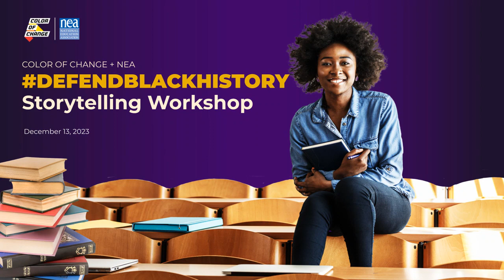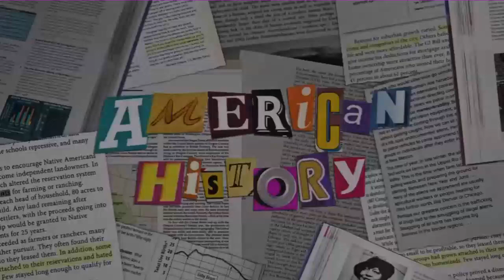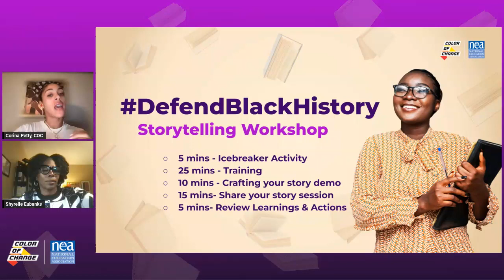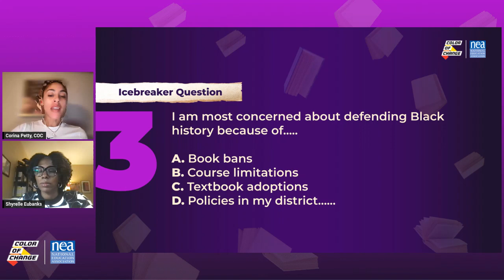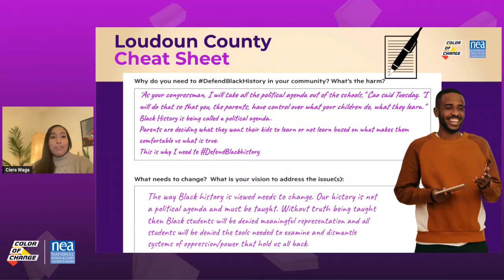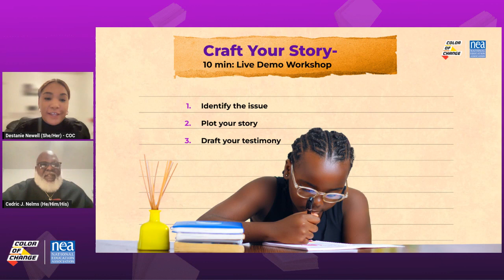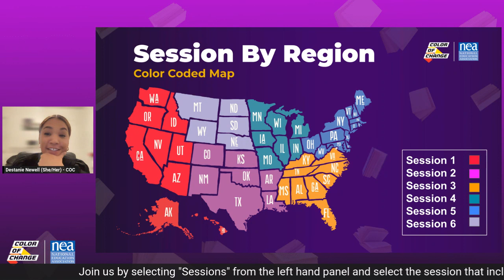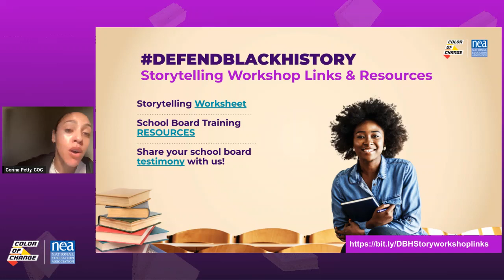Color Of Change/National Education Association Present the DefendBlackHistory Storytelling Workshop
During the COC/NEA DefendBlackHistory Storytelling Workshop, we equipped attendees with the tools they need to show up confidently at local school board and city council meetings to share their stories. Participants learned how to craft their narratives, address the issues at stake, and demand more for our students from their local school boards.

Resources provided. Opening remarks by COC President Rashad Robinson and NEA President Rebecca S. “Becky” Pringle. Presented Wednesday, Dec. 13, 2023.